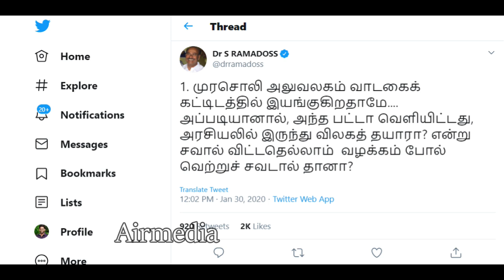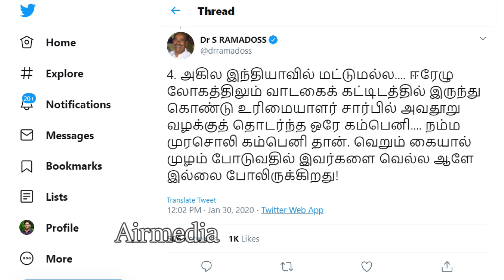ராமதாஸ் கேள்விக்கு அந்தா் பல்டி அடித்த ஸ்டாலின்|மூலபத்திரம் எங்கே|Ramadoss vs Mk stalin issue |pmk